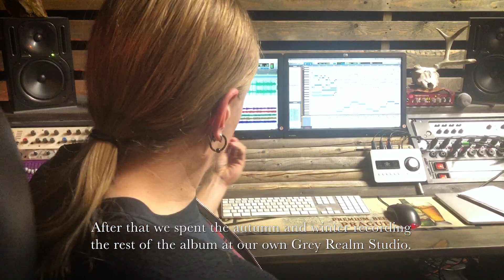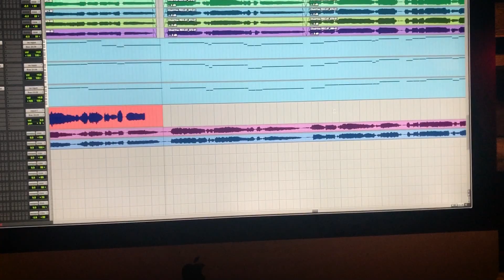Lost In Grey - Under The Surface (Official Album Trailer #3)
Second album trailer for the upcoming LOST IN GREY album "Under The Surface" (out: 2nd July). Pre-order

Video by Anne Rajala & Harri Koskela / Grey Realm Studio
Band logo & graphics by Miika Haavisto
Band logo animation by Ingo Spörl / Hard Media

Choral conductor Johanna Lesonen

Lost in Grey are:

Harri Koskela (Composing, vocals and keyboards)
Anne Lill (Lyrics and vocals)
Emily Leone (Vocals and violin)
Aapo Lindberg (Bass)
Miika Haavisto (Guitars)
Jarno Suodenjoki (Guitars)
Teppo Ristola (Drums)